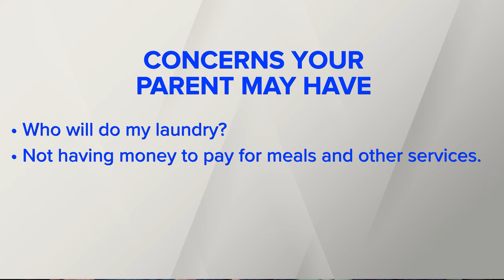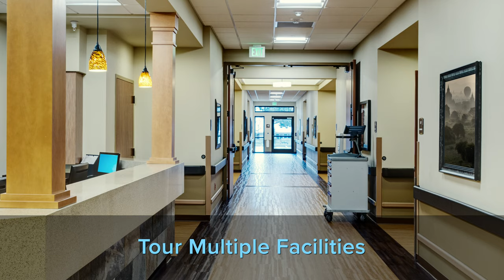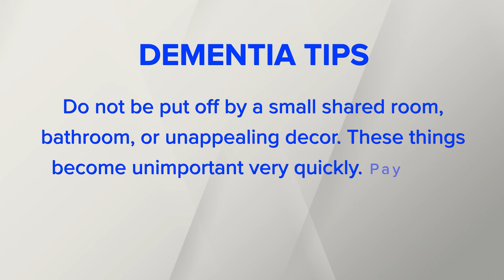Caring for Aging Parents Ep. 4: Questions for the Care Facility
Caring for aging parents is one of the most important tasks we undertake as older adults, but there is no rule book! Join us in this series as two sisters share tips and advice we wish we had known when we found ourselves in the position of caring for both parents with dementia. In this episode, we discuss important questions to ask the care facility when it comes time to move your parent to an Assisted Living, Memory Care, or Skilled Nursing Facility.

3: Determining the Level of Care Needed for Your Parent

MISSION
Our mission at KOJO is to help you navigate the unique challenges and opportunities we face in life after 50, like caring for our aging parents.

CHAPTERS
  0:00    Intro
  0:23    Questions to Ask the Facility (1-2)
  5:10    Questions Your Parent May Have (but are afraid to ask)
  6:19    Unimportant Issues That May Hang You Up
  7:53    Dementia Tips
  8:11    Questions to Ask the Care Facility (3-4)
10:58    Hospice Can Be a Good Option
12:04    Questions to Ask the Care Facility (5)
13:06    Falling (Part 1)

KOJO disclaims any control over, relationship with, or endorsement of views expressed by other YouTube users. The comments posted from viewers of this channel do not necessarily reflect the views of KOJO.  Links to other web pages may be included on this channel, but these links are not an endorsement of those pages and are provided only as a convenience.

CAMERAS
Main Camera - Sony FX3
B Camera - Sony A7C
Overhead Camera - Sony ZV1

LIGHTING
Godox UL150
Godox UL60
Aputure MC
Nanlite PavoTube 6C
GVM 1000D RGB

AUDIO
Sennheiser EW 100 G4 Lavalier
Sennheiser EW 100 G3 Lavalier
AKG747 Shotgun Condenser Mic
Scarlett 2i2 Audio Interface
Zoom 4HN
Blue Snowball

PhotoShop
Apple Motion
Envato Elements